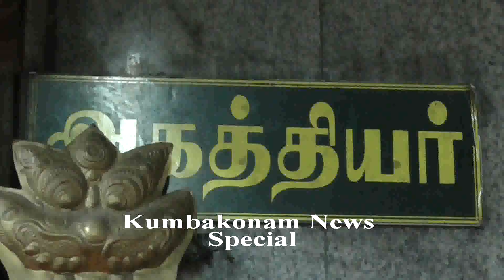Kumbakonam News Feb 2020 Thai Poosam @ Swamimalai Swaminathaswamy Temple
Kumbakonam News Feb 2020  Thai Poosam @ Swamimalai Swaminathaswamy Temple  by Media R Prabaharan on 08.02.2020